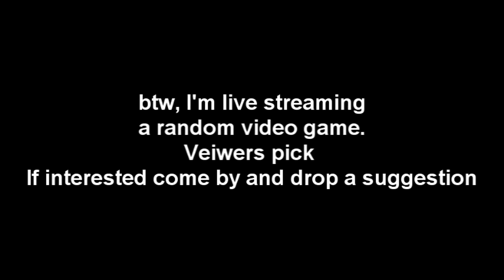Fallout New Vegas Mini Edit [Live Stream is Over]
The mini edit is kool but the stream is better

It'll be a random video tha the viewrs get to pick so i want you guys to be creative :)